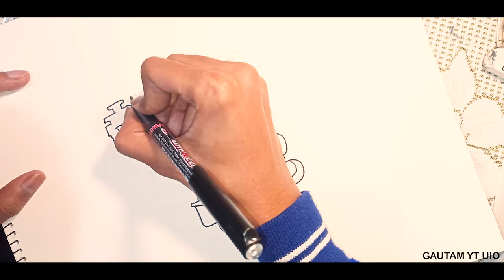Draw Ultra B UB//GAUTAM YT UIO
Ultra B is a manga series by Fujiko A. Fujio (Motoo Abiko) that first made its debut in Chuokoron-Shinsha's Fujiko Fujio Land series of tankōbon books in 1984 and was released in individual tankōbon until 1989. In 1987, the manga was adapted into a 120-episode anime of the same name by Shin-Ei Animation which aired on TV Asahi from 4 April 1987 to 27 March 1989.[1] It is inspired by Doraemon.

What Happened In This Cartoon:-

One day, a mysterious alien baby named Ultra B from outer space comes to Earth, and a boy named Michio Suzuki finds him. He takes him as his own child, much to the surprise of his family. As he discovers he can talk (although not perfectly), walk, and do magic, and he causes havoc for Michio with his powers. Like Nobita Nobi from Doraemon (Another manga series from Abiko's friend Fujiko F Fujio), Michio does bad at work and is clumsy, so things go worse when it comes to UB's mischief, even though he's only a baby. The manga and anime tells the story of the duo and their adventures.

ULTRA-B So Cute.

How to Draw Ultra B

1) draw bumblebee
2) ultra bee
3) draw ultra bee
4) Drawing tutorial
5) Learn to draw
6) Drawing videos
7) step by step
8) how to draw
9) ultra bee cartoon
10) ultra bee cartoon in hindi
11) ultra bee in telugu
12) how to draw ultra b
13) ultra b
14) how to draw ultra b step by step
15) how to draw ultra b easy
16) how to draw